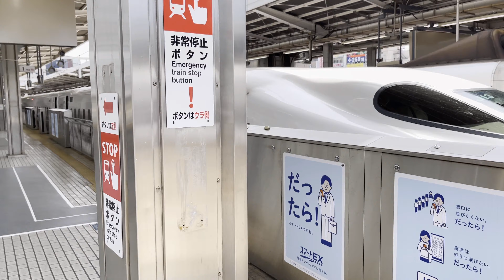新干线交接班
实习生小哥第一次跟着师傅上岗，规规矩矩.